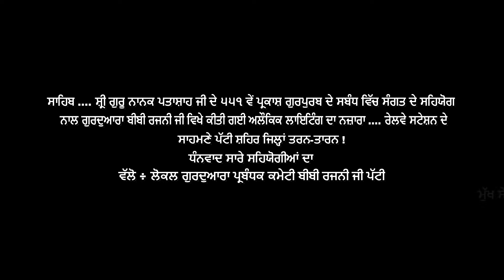DRONE VIEW || GURDWARA BIBI RAJNI JI || PATTI || NIGHT SHOOT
This video is shoot with dji mavic air done at Gurudwara Bibi Rajni Ji,
city Patti